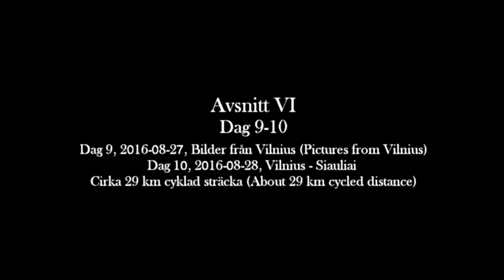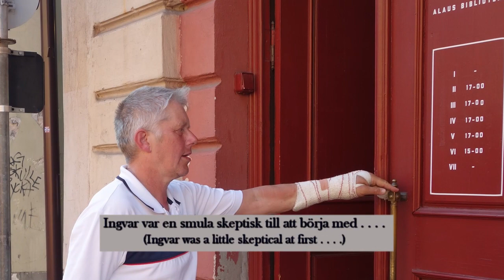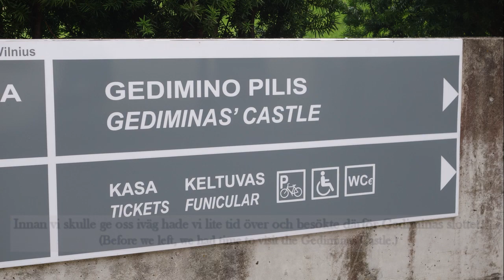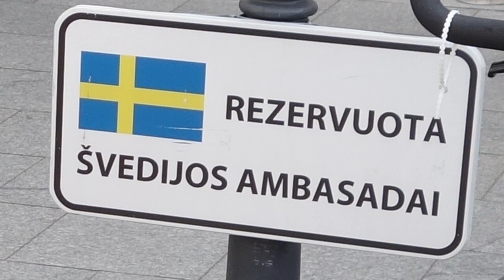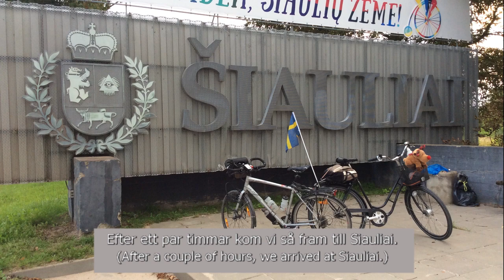Sommartur 2016, Baltikum, del 6, On bike through the Baltic states (English subtitles)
Sommar tur 2016. På cykel genom Baltikum, Kaliningrad och nordöstra Polen. Del 6.
Summer tour in 2016. On the bike through the Baltic States, Kaliningrad and north-eastern Poland. Part 6 (English subtitles)
Sommer-Tour im Jahr 2016. Auf dem Fahrrad durch das Baltikum, Kaliningrad und Nordosten Polens. Teil 6. (English subtitles)
Gira de verano en 2016. En la bicicleta a través de los Estados del Báltico, Kaliningrado y el noreste de Polonia. Parte 6. (English subtitles)
Tournée d'été en 2016. Sur le vélo à travers les États baltes, Kaliningrad et le nord-est de la Pologne. Partie 6. (English subtitles)
Sommer tur i 2016. På cykel gennem de baltiske lande, Kaliningrad og det nordøstlige Polen. Del 6. (English subtitles)